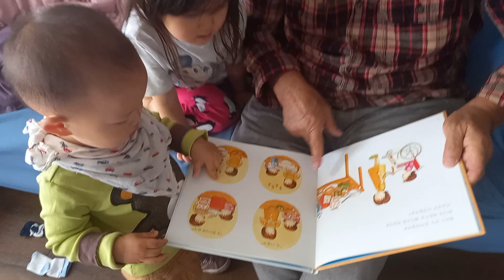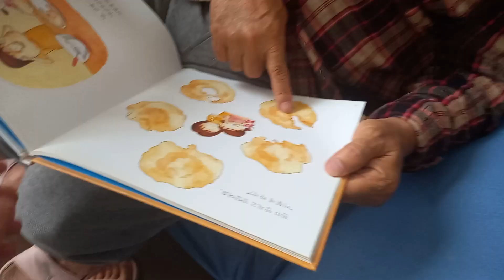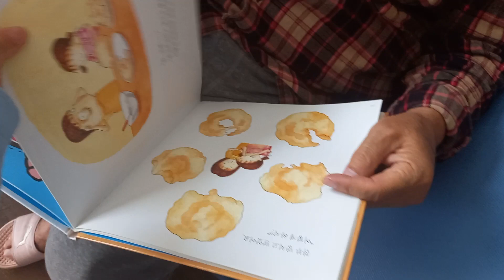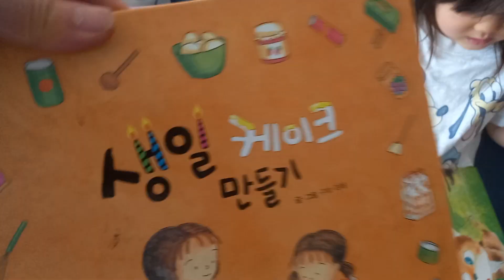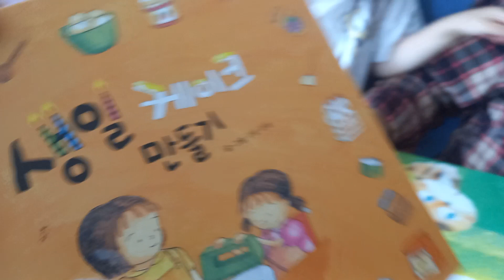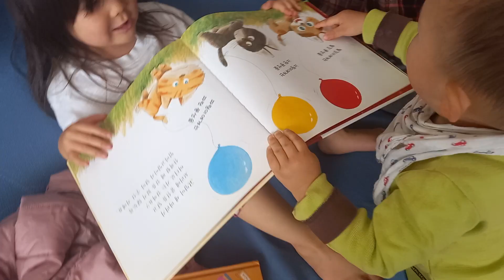하브지랑 생일케잌 만든다구요?, April 15, 2024